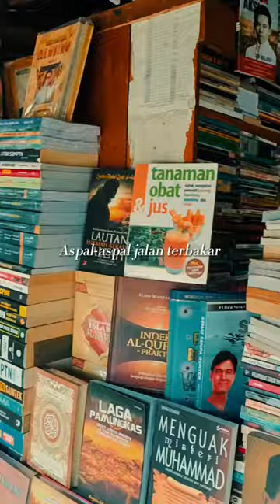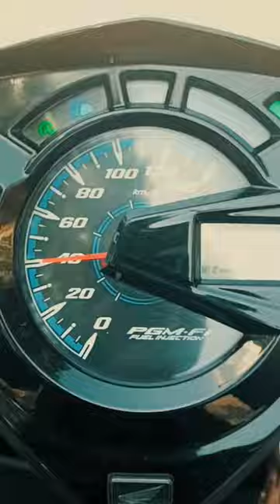Mini Vlog (Pasar buku palasari - Bandung)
BUKU NOVEL AKU - SJUMAN DJAYA